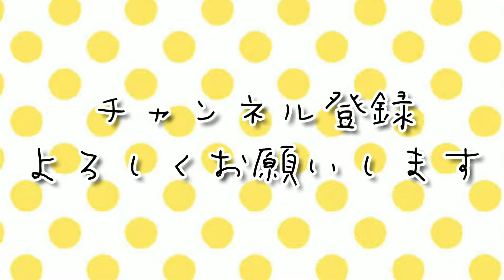日東駒専の文系なら 無名大学の理系の方がよいって本当？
日東駒専の文系学部に行こうとした娘に、大学には行かせない！もう働きなさい！というご家庭がありました。

いつも応援して下さり、本当にありがとうございます！

↑お母さんのオカスタグラムはこちら